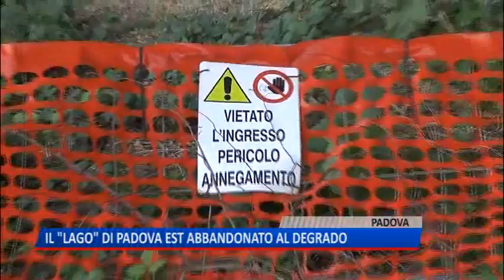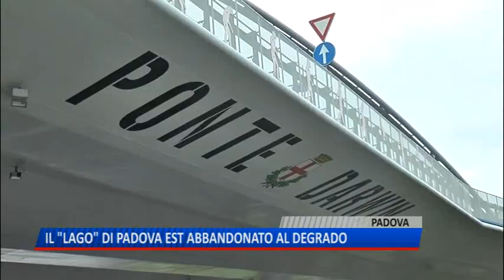TG (01/09/2018) - IL “LAGO” DI PADOVA EST ABBANDONATO AL DEGRADO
TG (sabato 1 settembre 2018) - Il lago di Padova Est, a due passi dalle tangenziali, dal casello autostradale e dai centri commerciali esiste ufficialmente dal 2013. E' la conseguenza di un cantiere abbandonato, è profondo fino a 12 metri, ed è perfino gradevole. Il degrado, però, è impressionante. Dopo le segnalazioni dei nostri telespettatori avviamo verificato la presenza di immondizia, erbacce e recinzioni divelte, e l'assurda possibilità di arrivare fino al pelo dell'acqua anche con l'auto. Oggi a distanza di due mesi dall'ultimo servizio, la situazione è perfino peggiore.importante mettere subito in sicurezza, sfalciare l'erba, combattere il degrado.in ballo c'è l'immagine della città, questa è la principale porta di accesso da est.